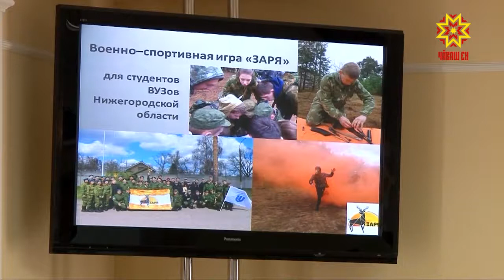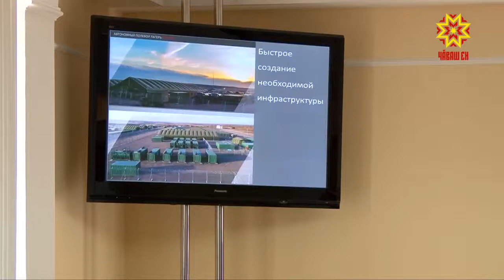В Нижегородской области создается учебный центр патриотического воспитания ПФО «Гвардеец»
Соглашение о взаимодействии по этому вопросу подписали полпред Президента в ПФО Михаил Бабич, глава Нижегородской области Глеб Никитин и председатель ДОСААФ России Александр Колмаков.